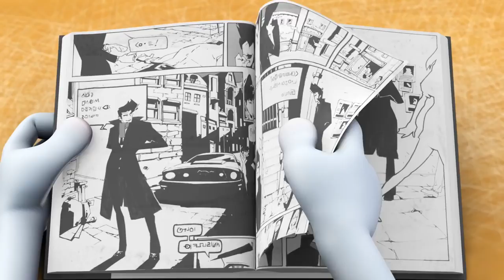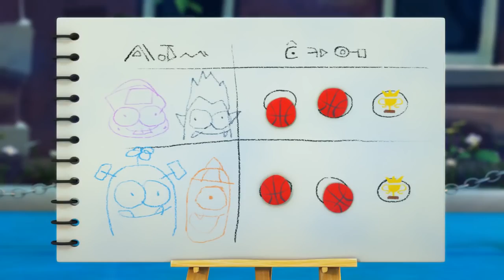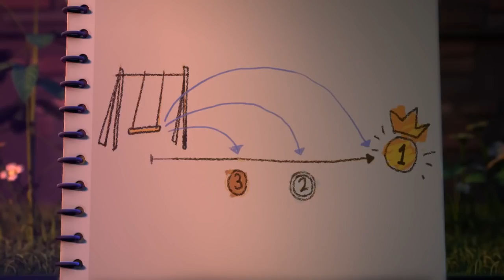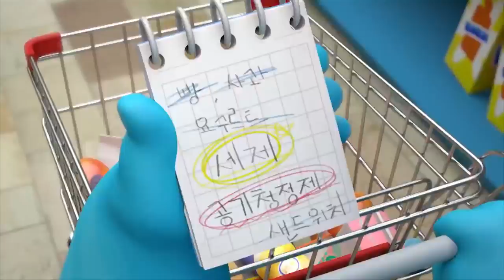Spookiz | Zij zoenden? | Cartoons voor kinderen | WildBrain in het Nederlands